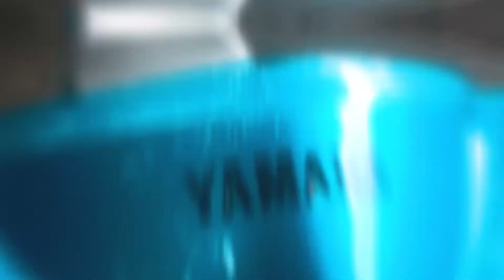Ibel Cinematic | Mio S Cinematic